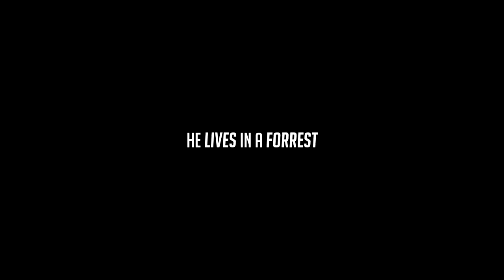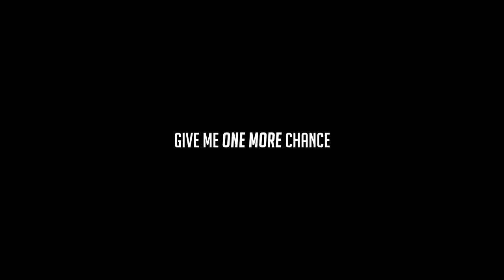WHAT ARE POLES LIKE?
If you like this video please share it somewhere :)

Welcome to the first episode of Average Polish Style or just Average Poles. My name is Phil and I'm native Polish guy.  You probably don't know it but Poles constatnly laugh at themselves.

Drink some % with me here!

Thanks for great Polish wear!

Bye!

created by Phil Parsnip
I really like Forrest Gump xD